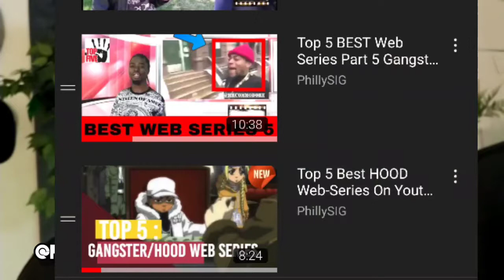Best Web Series 2022 | Why I Stopped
In the past i presented a series on this channel presenting my favorite web series over and over to the extent people started to actually like them and everyone ate .Now im going to find and check out some new web series but im looking for something different